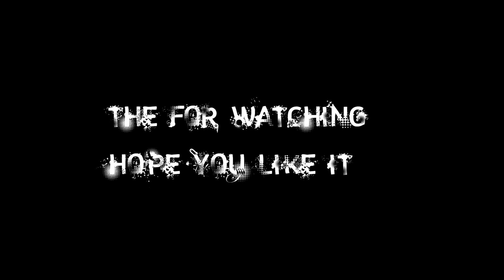teeworlds texnonik the lost run 2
texnonik the lost run 2.